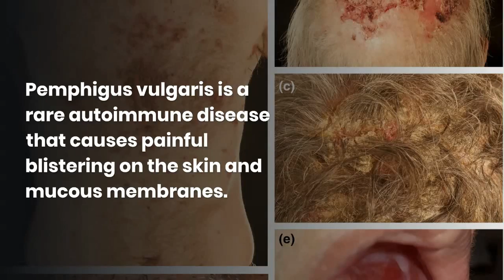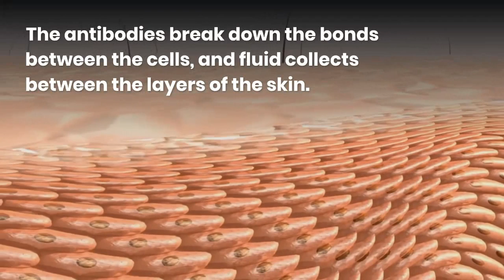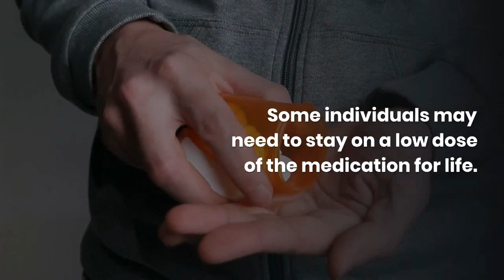What is PEMPHIGUS VULGARIS? Symptoms, Causes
Pemphigus Vulgaris- Painful blistering on the skin - Dangerous dermatologic condition

Pemphigus vulgaris is a rare autoimmune disease that causes painful blistering on the skin and mucous membranes.

If you have an autoimmune disease, your immune system mistakenly attacks your healthy tissues.

Pemphigus vulgaris is the most common type of a group of autoimmune disorders called pemphigus.

Each type of pemphigus is characterized by where the blisters form.

Pemphigus vulgaris affects the mucous membranes, which are found in areas including the:

mouth
throat
nose
eyes
genitals
lungs

Who gets pemphigus vulgaris?

Pemphigus vulgaris affects people of all races, age, and sex.
It most commonly appears between the ages of 30 and 60 years and is more common in Jews and Indians than in other races, presumably for genetic reasons.

Pemphigus is sometimes triggered by cancer (paraneoplastic pemphigus), infection or trauma.

What are the symptoms of pemphigus vulgaris?

painful blisters that start in the mouth or skin areas
skin blisters near the surface of the skin that come and go
oozing, crusting, or peeling at the blister site.

What causes pemphigus vulgaris?

The immune system produces proteins called antibodies.
Antibodies normally attack harmful foreign substances like bacteria and viruses.

Pemphigus vulgaris occurs when the immune system mistakenly makes antibodies against proteins in healthy skin and mucous membranes.

The antibodies break down the bonds between the cells, and fluid collects between the layers of the skin.

This leads to blisters and erosions on the skin.

How is pemphigus vulgaris diagnosed?

A dermatologist will conduct a physical examination of your skin blisters.
They will look for an indicator of the condition called Nikolsky’s sign.
A positive Nikolsky’s sign is when your skin shears off easily when the surface is wiped sideways with a cotton swab or a finger.

What is the long-term outlook for people with pemphigus vulgaris?

If left untreated, pemphigus vulgaris can be life-threatening.
The most common cause of death is a severe secondary infection.
Pemphigus vulgaris is a lifelong condition.

However, most people go into remission after receiving corticosteroids
The blisters will heal slowly, especially the ones in the mouth.

On average, the blisters stop forming in two to three weeks.

However, full healing can sometimes take years.

Some individuals may need to stay on a low dose of the medication for life.

For increasing your medical knowledge with short videos, do not forget to

OVERVIEW

Pemphigus is a disease that causes blisters and sores on the skin or mucous membranes, such as in the mouth or on the genitals.

Pemphigus can occur at any age, but it's most often seen in people who are middle-aged or older. It tends to be a long-lasting (chronic) condition, and some types can be life-threatening without treatment. Treatment with medication usually controls it.

Symptoms
Pemphigus causes blisters on your skin and mucous membranes. The blisters rupture easily, leaving open sores, which may ooze and become infected.

The signs and symptoms of two common types of pemphigus are as follows:

Pemphigus vulgaris. This type usually begins with blisters in your mouth and then on your skin or genital mucous membranes. The blisters typically are painful but don't itch. Blisters in your mouth or throat may make it hard to swallow and eat.
Pemphigus foliaceus. This type causes blisters on the chest, back and shoulders. The blisters tend to be more itchy than painful. Pemphigus foliaceus doesn't cause mouth blisters.
Pemphigus is distinct from bullous pemphigoid, which is a blistering skin condition that affects older adults and may cause death.

See your doctor if you have blisters inside your mouth or on your skin that don't heal.

Causes
Pemphigus is an autoimmune disorder. Normally, your immune system produces antibodies to fight off harmful invaders, such viruses and bacteria. But in pemphigus, the body produces antibodies that damage cells of your skin and mucous membranes.

Pemphigus isn't contagious. In most cases, it's unknown what triggers the disease.

Rarely, pemphigus is triggered by the use of angiotensin-converting enzyme inhibitors, penicillamine and other drugs.

Risk factors
Your risk of pemphigus increases if you're middle-aged or older. The condition tends to be more common in people of Middle Eastern or Jewish descent.

Our video is over here, we gave an answer to what is pemphigus vulgaris.